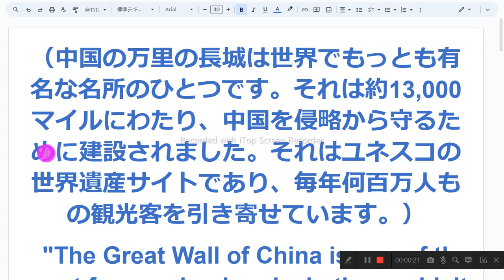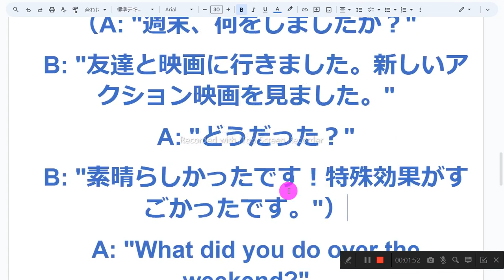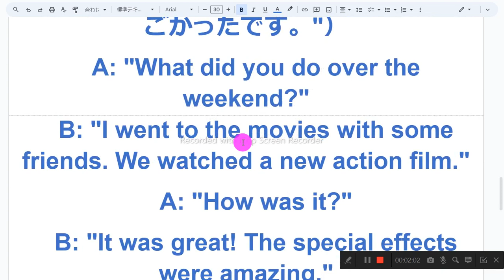高校入試の英文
1　同じものを繰り返し音読しない
2　読めないところは、読まなくてもよい
3　発音に注意を払わない
4　声の大きさ、速さは自由
5　ほかの人の迷惑になりそうなときは、声を出さず、頭の中で音読する
6　音読の内容は何でもよい
7　音読をしたくないときはやらない
8　音読の順番に決まりはない

（中国の万里の長城は世界でもっとも有名な名所のひとつです。それは約13,000マイルにわたり、中国を侵略から守るために建設されました。それはユネスコの世界遺産サイトであり、毎年何百万人もの観光客を引き寄せています。）
   "The Great Wall of China is one of the most famous landmarks in the world. It stretches over 13,000 miles and was built to protect China from invasions. It's a UNESCO World Heritage Site and attracts millions of tourists every year."

（来年の夏、私は日本に旅行したいと思っています。私はずっと日本の文化に興味を持っており、旅行をもっと楽しいものにするために言語を勉強しています。東京、京都、そして広島を訪れる予定です。）
   "I want to travel to Japan next summer. I've always been interested in Japanese culture, and I'm studying the language to make my trip more enjoyable. I hope to visit Tokyo, Kyoto, and Hiroshima."

（A: "週末、何をしましたか？"
   B: "友達と映画に行きました。新しいアクション映画を見ました。"
   A: "どうだった？"
   B: "素晴らしかったです！特殊効果がすごかったです。"）
   A: "What did you do over the weekend?"
   B: "I went to the movies with some friends. We watched a new action film."
   A: "How was it?"
   B: "It was great! The special effects were amazing."